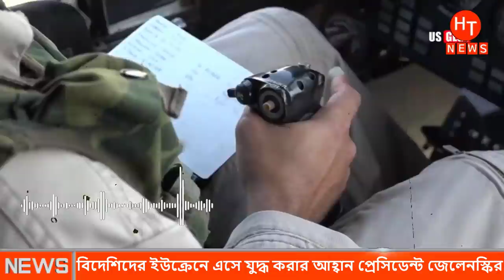ইউক্রেনে এসে যুদ্ধ করার আহ্বান ,যুদ্ধে জরাচ্ছে আমেরিকা।Ukraine Russia News Bangla